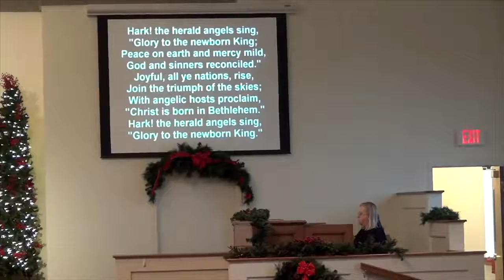12 5 21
"Mighty God" - Dr. Bruce Gentry